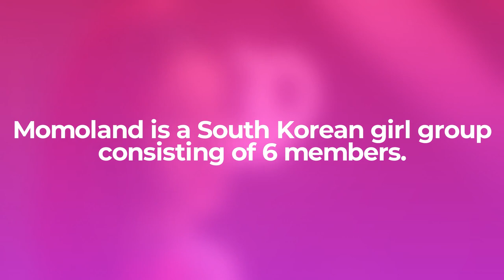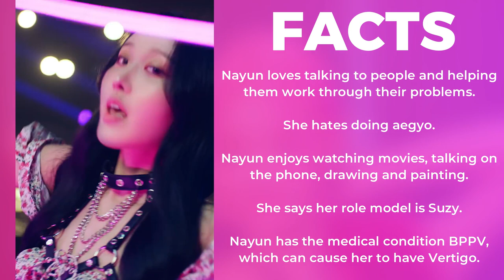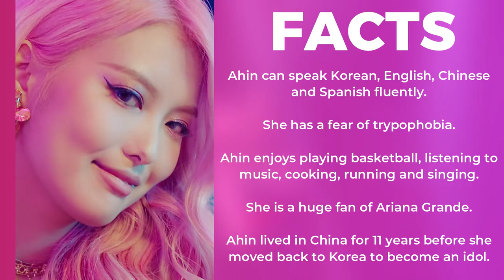MOMOLAND (모모랜드) Members Profile & Facts (Birth Names, Positions etc..) [Get To Know K-Pop]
Learn about girl group MOMOLAND (모모랜드) in their members profile including names, positions, birth dates etc.

MOMOLAND (모모랜드) Members Profile & Facts (Birth Names, Positions etc..)

MOMOLAND (모모랜드) Members Profile & Facts

MOMOLAND (모모랜드) Members Profile

모모랜드 (MOMOLAND) Members Profile & Facts

모모랜드 (MOMOLAND) Members Profile

MOMOLAND (모모랜드)
MOMOLAND (모모랜드)
MOMOLAND (모모랜드)

GET TO KNOW MOMOLAND (모모랜드)

모모랜드 (MOMOLAND)
모모랜드 (MOMOLAND)
모모랜드 (MOMOLAND)

GET TO KNOW 모모랜드 (MOMOLAND)

MOMOLAND (모모랜드) Yummy Yummy Love

MOMOLAND (모모랜드) Yummy Yummy Love MV

모모랜드 (MOMOLAND) Yummy Yummy Love

모모랜드 (MOMOLAND) Yummy Yummy Love MV